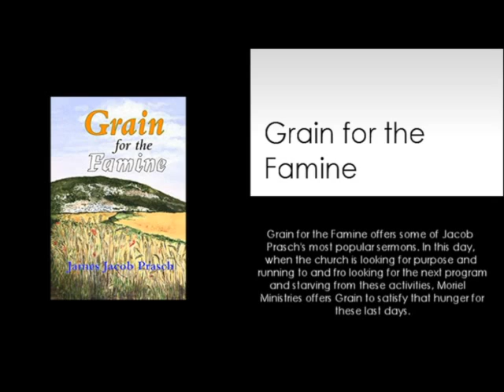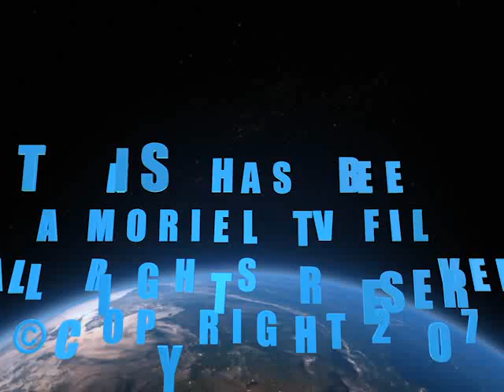ARE THERE DIFFERENT DEGREE'S OF PUNISHMENT IN HELL?-JAMES JACOB PRASCH-LIVE FROM ENGLAND-Via SKYPE